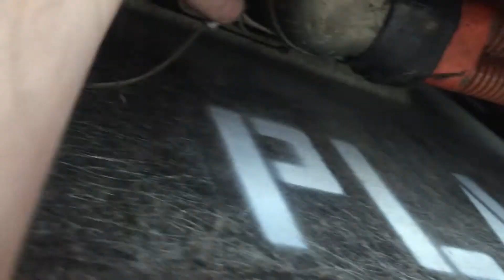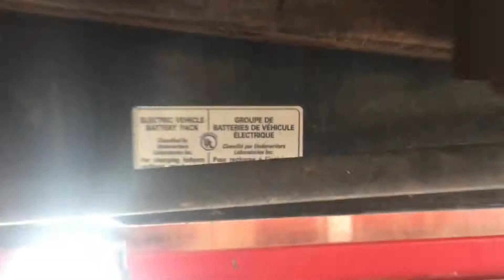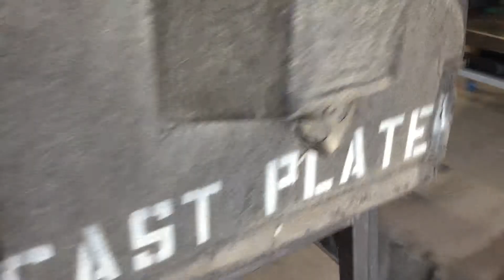Battery Pack Removal (Ranger EV Project ep.2)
In this video, I do a little overview on removing the battery pack from my Ranger EV. The pack is in about as bad of shape as I had suspected after sitting for so long.
I plan on trying to revive as many of the LiFePO4 cells as I can, but they are all no doubt affected in some way or another.
If you haven't seen the introduction of this new project, I encourage you to go check it out!